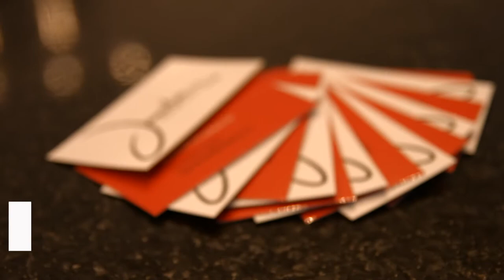Projet immobilier Highlands à LaSalle par Quorum | Montreal.TV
Le groupe Quorum a organisé des visites libres pour son projet immobilier Highlands à LaSalle.  On retrouve des condos, penthouses et maisons de ville.  Dans ce reportage, Maxime Laporte et Magalie Jraijiri du Groupe Quorum et la décoratrice d'intérieur, Jennifer-Bianka Clermont.

Caméra-montage: Jonathan Beaton.